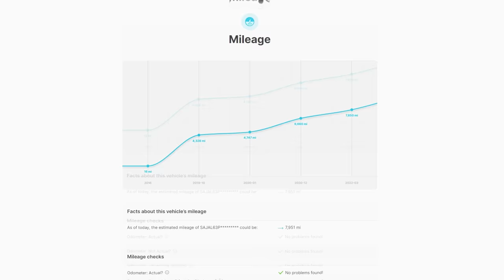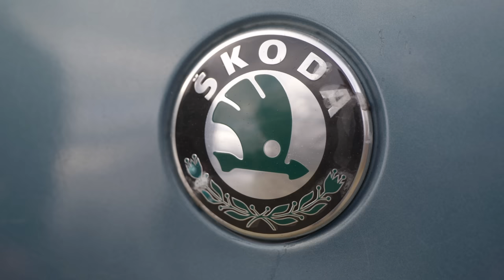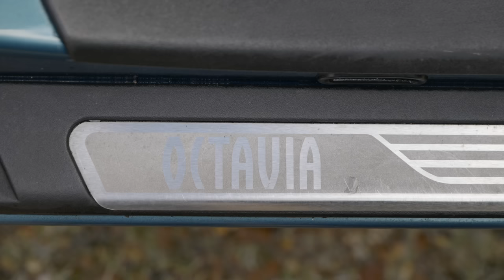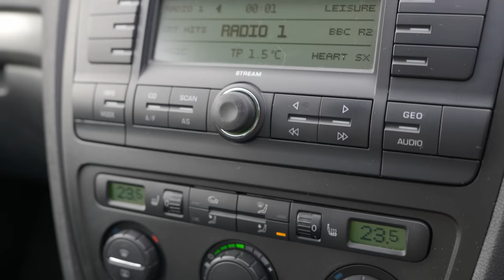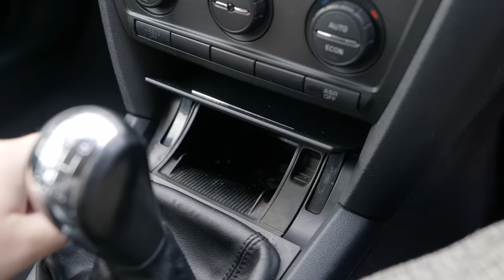Why a Cheap Diesel Skoda Octavia is Better than any Ferrari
Today! Cheap Skodas! Well, a cheap Skoda. A free one actually.

Equipment Used:
Panasonic S1H Camera
Panasonic S5
Sennheiser AVX-ME2 Audio Kit